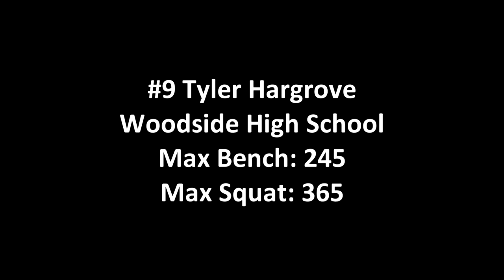Tyler Hargrove - Woodside High School (SR DE 6-4 200)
Senior highlights for Tyler Hargrove, Woodside High School, Newport News, Virginia.   Video by Hilton Multimedia/recruit757.